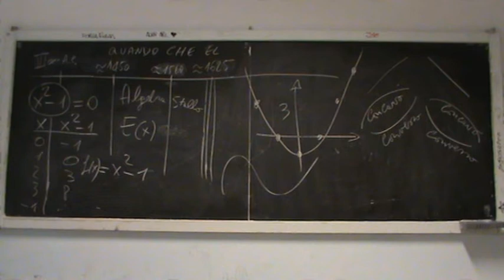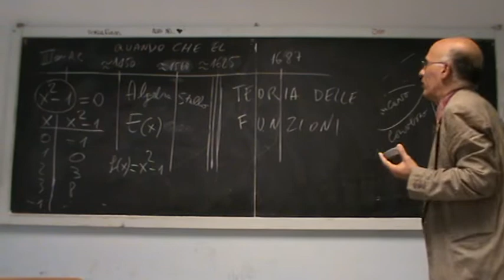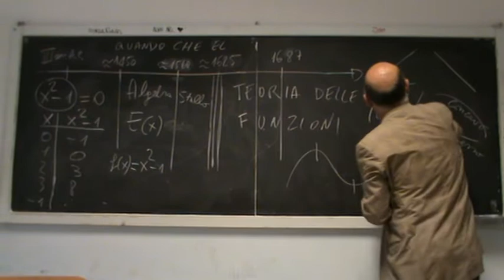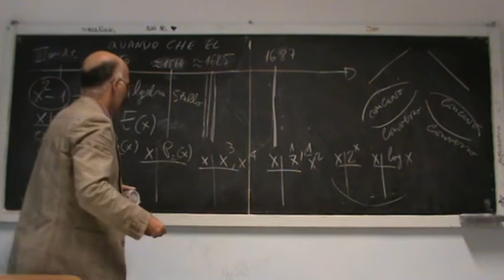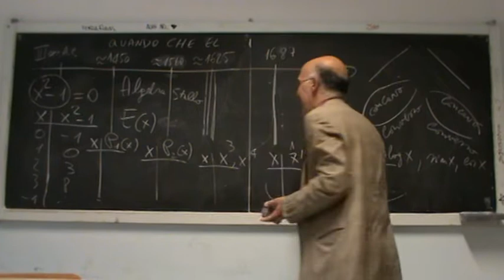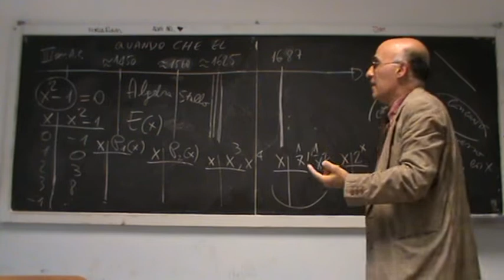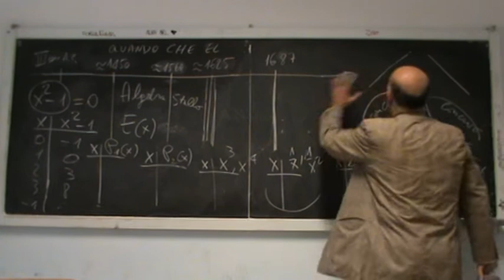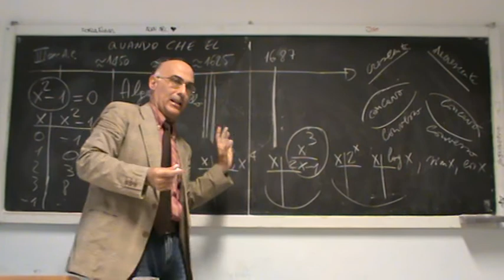Video N 04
Funzioni della Geometria Analitica